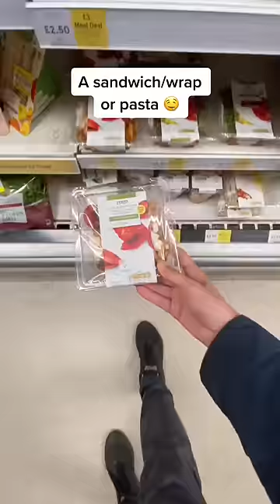I found the CHEAPEST FOOD in London!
London is expensive but the meal deals are keeping me alive tbh